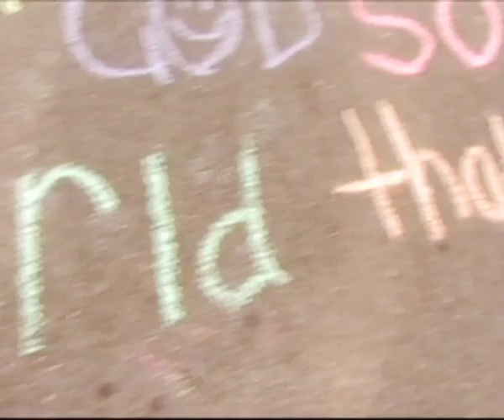Dare to Discover: CRU Camps (Junior)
Are you ready for the best week of your life? With 23 rocking camps this summer, there is something for everyone! So many activities: horseriding, sailing, wakeboarding, dirtbike, survivor, extreme games, skiing, study and more!